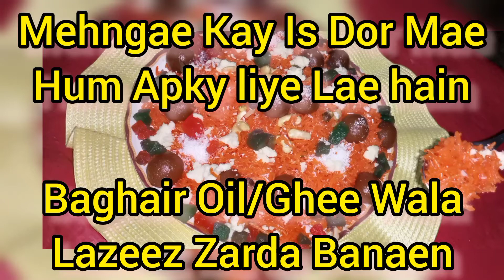Without Oil Zarda Recipe || مزیدار بغیر آئل گھی کے زردہ بنانے کی ریسیپی || बिना तेल के जर्दा रेसिपी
Hope you all fit and fine on your own expences 😜.
So guys!
Welcome to the world of Cooking Expert Zarina Khatoon Soflar.
This video is about to teach you that how to cook easily at home with all the basics method that you can make delicious foods and win the heart of your family and friends.
Keep watching Zarina Khatoon Soflar.😊.